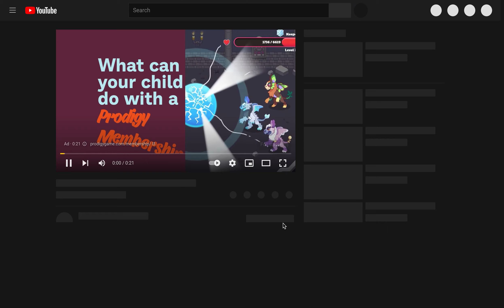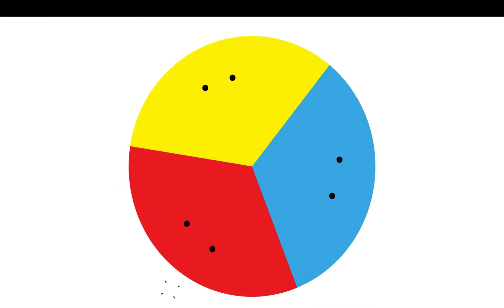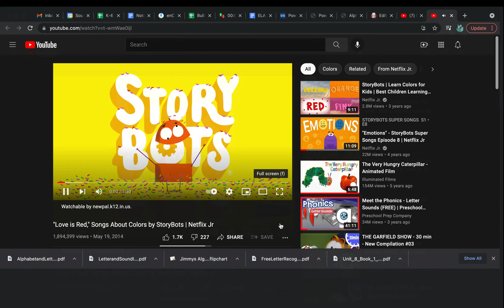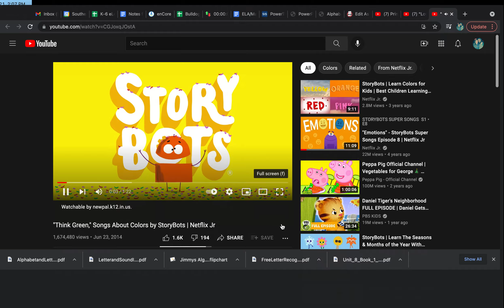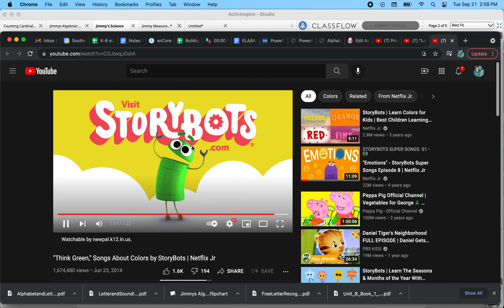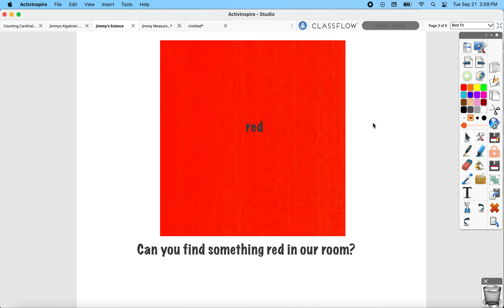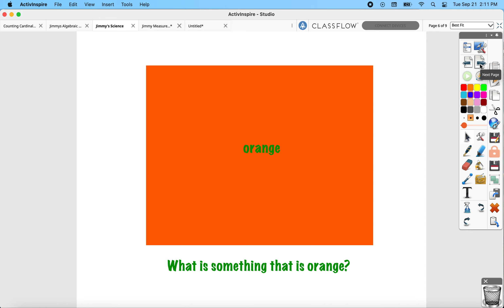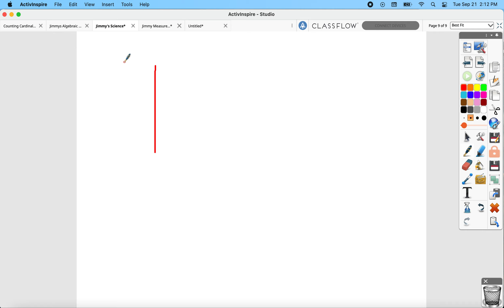Science Lesson 9/22/21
Let's talk about primary colors